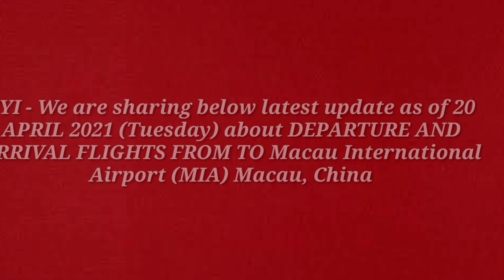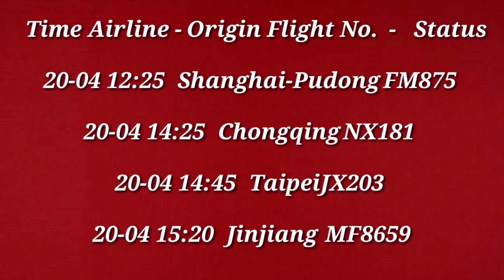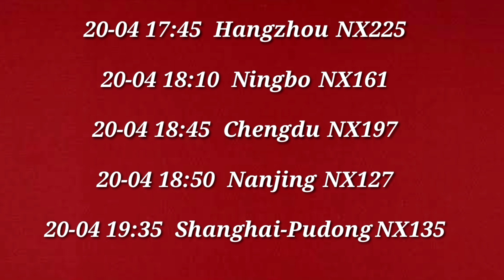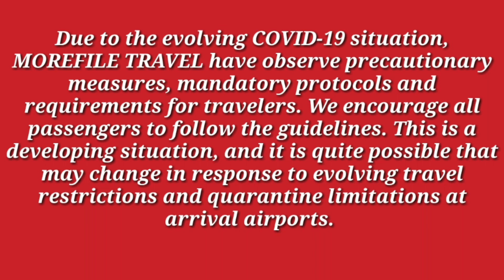FLIGHTS in Macau (Real Time Flight Schedules as of 20April 2021)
Update from Macau International Airport (MIA) Macau, China

FYI - We are sharing below latest update as of 20 APRIL 2021 (Tuesday) about FLIGHTS FROM Macau International Airport (MIA) Macau, China